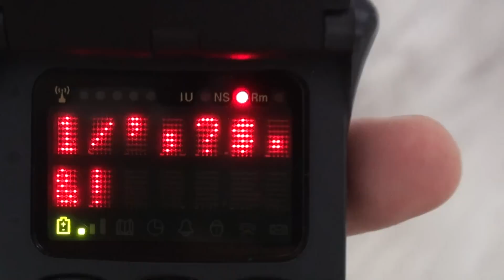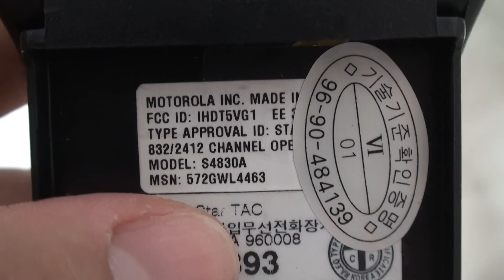legend of analog starTAC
아날로그 스타택의 추억에 빠져 보세요 ^^